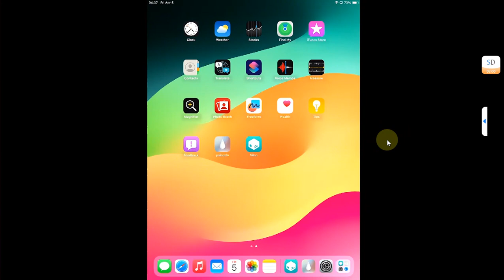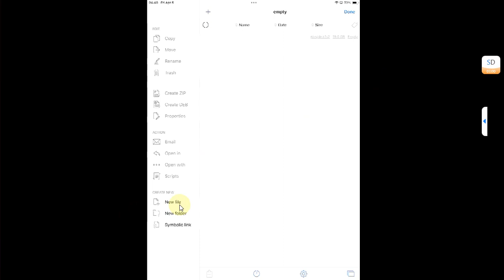How to Install Filza iOS 17 with Palera1n Jailbreak | Filza File Manager iOS 17 | Full Guide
In this video, you'll learn how to install Filza iOS 17 using the Palera1n Jailbreak for all supported devices. Filza File Manager iOS 17 offers advanced file management capabilities for your jailbroken iOS device, allowing you to explore files with ease. Additionally, this tutorial includes a read/write (r/w) demonstration, showcasing Filza's full functionality. The method shown in the video is completely free.

Topics Covered:
Filza Manager iOS 17
Palera1n File Manager iOS 17
Filza iOS 17 Palera1n Jailbreak
How to download Filza on iOS 17
Install iOS 17 Filza with Palera1n